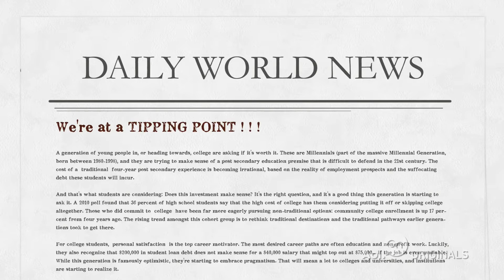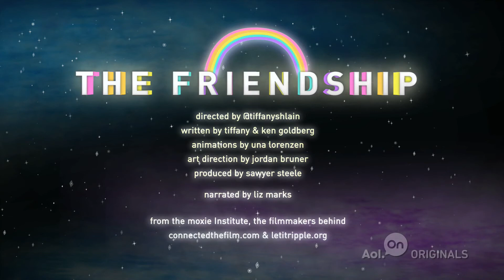The Friendship | The Future Starts Here | Bonus Clip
The Future Starts Here reports on the newest tipping point caused by social media, The Friendship.

About 'Future Starts Here': Groundbreaking filmmaker and founder of the Webby Awards Tiffany Shlain takes us on a wildly entertaining and inspiring ride exploring what it means to be human in our increasingly connected world. From the latest neuroscience on dreaming to the evolution of social media to new perspectives on creativity, Shlain uses her award-winning style of fast-paced images, colorful animations, and daring and funny insights to encourage us all to think about where we're headed.